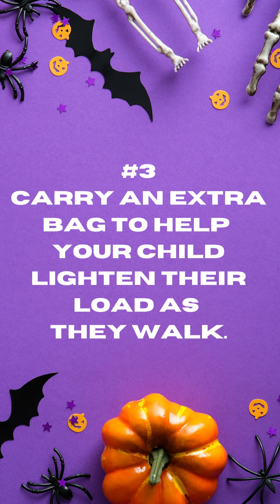Halloween Tips For Kids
Here are a few Halloween Tips to hopefully make your holiday experience go a little smoother!